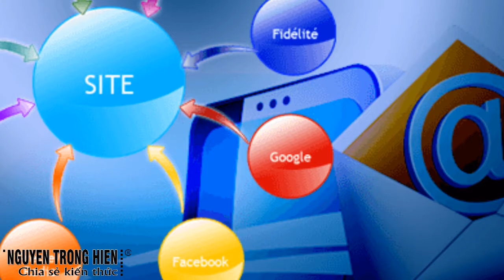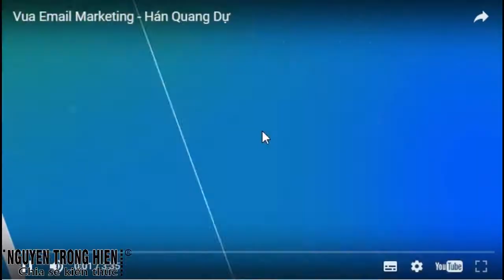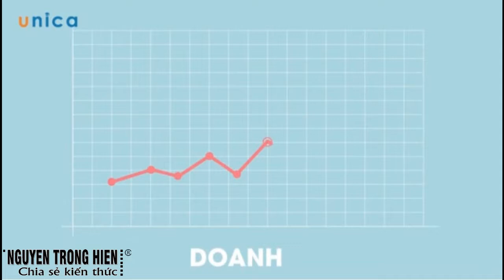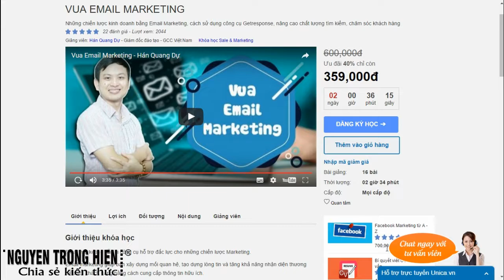CHIA SẺ KIẾN THỨC CUỘC SỐNG | KHÓA HỌC VUA EMAIL MARKETING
KHÓA HỌC VUA EMAIL MARKETING
Những chiến lược kinh doanh bằng Email Marketing, cách sử dụng công cụ Getresponse, nâng cao chất lượng tìm kiếm, chăm sóc khách hàng

Nắm được chiến lược để đạt được danh sách khách hàng tiềm năng một cách tự động mỗi ngày và mãi mãi
Biết chi tiết từng bước để hiện thực hóa chiến lược đó thông qua công cụ Email marketing là Gmail và Getresponse
Biết cách thức xây dựng website đơn giản và hiệu quả
Biết cách thức để có được thông tin khách hàng tiềm năng trên Facebook tự động
Biết cách thức để có thông tin về tiềm năng từ YouTube tự động

Nhân viên kinh doanh
Chủ doanh nghiệp Starup
Chủ các doanh nghiệp tinh gọn mong muốn phát triển kênh bán hàng tự động thông qua Email marketing

Trân trong.